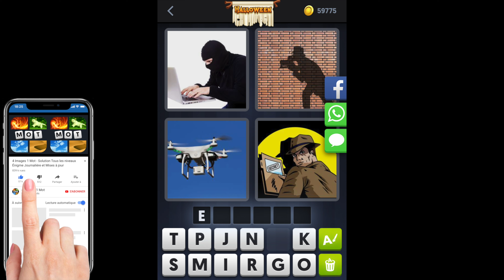4 Images 1 Mot - Halloween - 04/10/2019 - Octobre 2019 - Énigme Journalière + Énigme bonus -Solution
4 Images 1 Mot Solution Enigme Journaliere + Enigme bonus Halloween 2019 Octobre